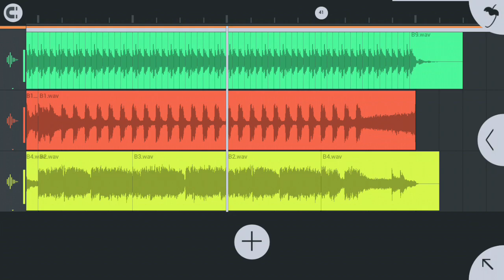Heaven - Avicii Ft. Chris Martin - SKY & Super Pads [NoCopyrightMusic]